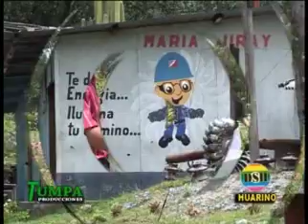Lejanias del Perú - Mi Dulzura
Tema: Mi Dulzura
Autor:  Antonio Carrión Támara
Conjunto Lejanias del Perú
Director: Antonio Carrion Támara
Tumpa Producciones
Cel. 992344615